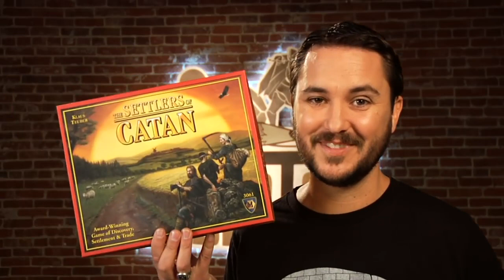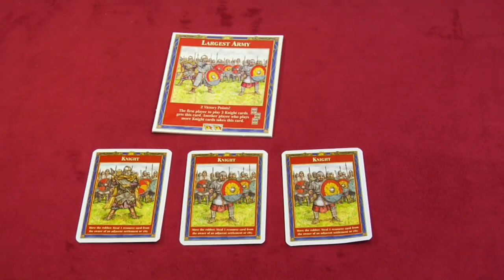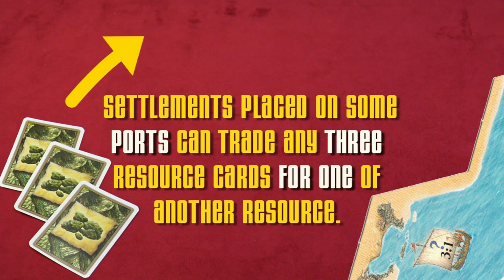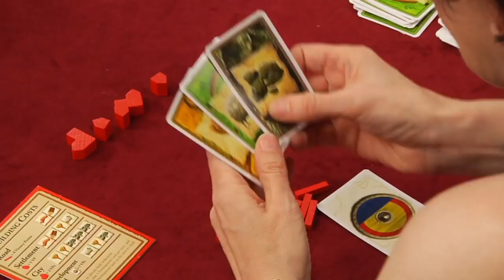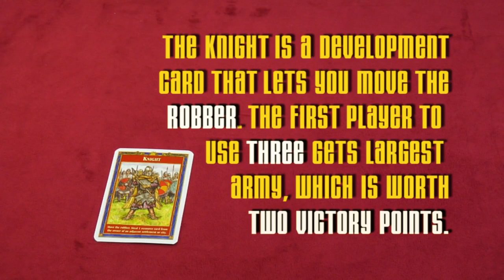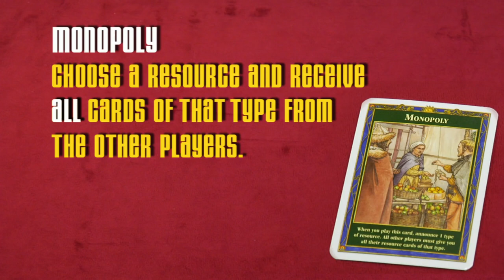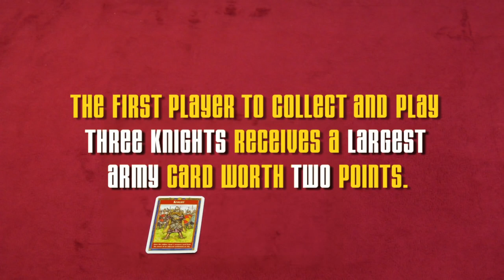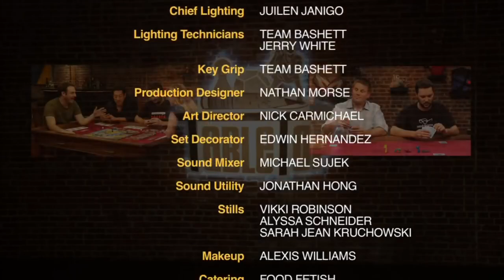Settlers of Catan: Wil Wheaton, Jane Espenson, James Kyson, Neil Grayston. TableTop Episod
Want to play Settlers of Catan with your friends at home? Visit your local game store to purchase it!